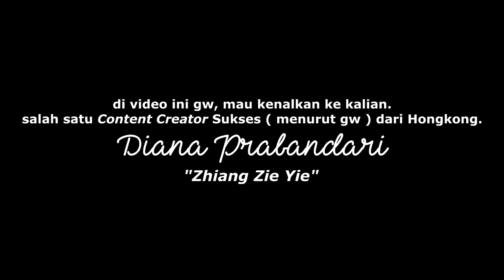INSPIRING : DARI TKW MENJADI YOUTUBER SUKSES‼️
MY LiFE - S3 / 17.
ft. Zhiang Zie Yie

Bagaimana keadaan Hongkong saat pandemi ini?

Kenalan yuk, dengan YouTuber sukses dari Hongkong.

Diana alias Zhiang Zie Yie.

MY LiFE adalah catatan digital gw mengenai keseharian & hobi gw meng-eksplorasi ke tempat yang seru & menarik bagi gw.
Namun bukan sekadar jalan biasa, tetapi ada cerita unik di dalamnya.

Video Seru Lainnya :

Tukar pikiran seru yuk di segment GueSomething , Hadir setiap hari SELASA & KAMIS sore.

Vlog special Kuliner setiap hari Minggu pagi.

KETEMU AKU DISINI YA ;